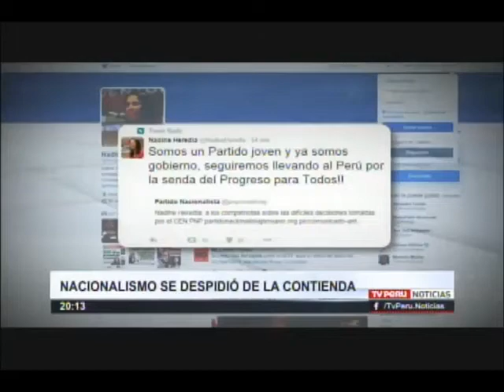Partido Nacionalista se despidió de la contienda